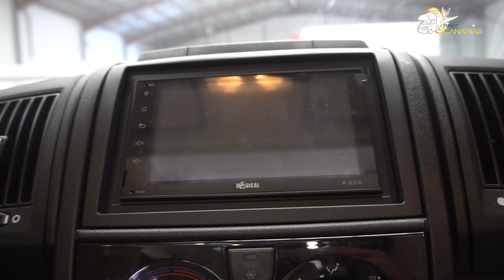Autocaravana Benimar Perseo 557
Muy buenas familia!

Otra Benimar, espero que os encante!

Un abrazo enorme y nos vemos en la próxima